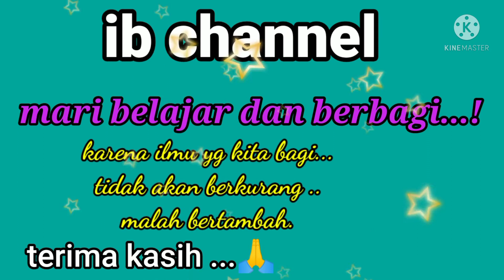Cara mengatasi karburator banjir ,busi hitam cepat mati dan hidupnya susah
cara mengatasi karburator banjir ,busi cepat mati dan hidupnya susah.